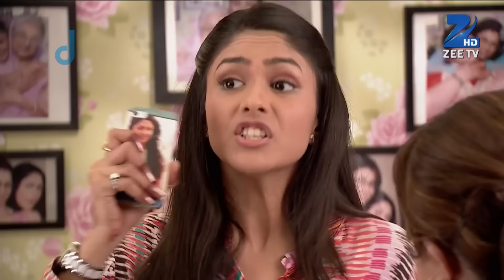Dadi ने Abhi को दिखाई अपनी नाराज़गी | Kumkum Bhagya | Full Ep 323 | Zee TV | 7 Jul 2015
Show Name : Kumkum Bhagya
Producer/Star Cast : Mugdha Chaphekar, Krishna Kaul, Rachi Sharma, Abrar Qazi.
Episode No : 323